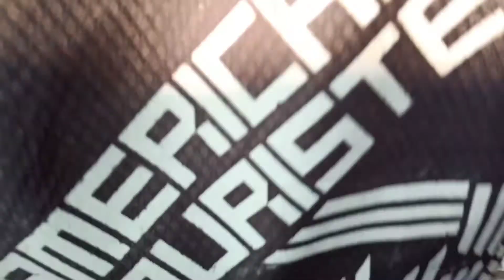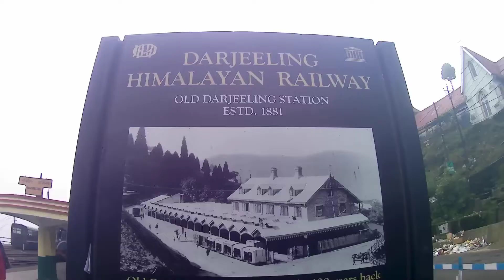A day in Darjeeling l pocket money vlog l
This video is about our trip on Darjeeling.

Musician: @iksonofficial

Equipment used